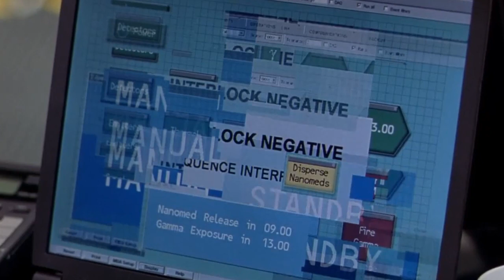ಇಂತಹ ಸಿನಿಮಾ ಜೀವನದಲ್ಲಿ‌ ಒಮ್ಮೆಯಾದರೂ ನೋಡಲೇಬೇಕು- HULK-SMASH Story in Kannada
In this video lets see the story of hollywood movie Hulk-1 in Kannada
nalanda kannada

I will remove the content immediately.Or we are ready to give the revenue that we made from the video. Because we are spending oceans of time to create the content and in Explanation,we are just promoting the movie,Our work is very helpful to the producers and distributers...